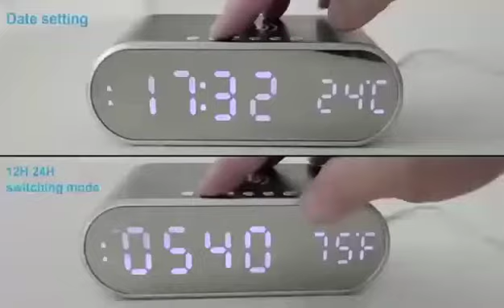wirelesscharging 15w fast wireless charging smart alarm clock